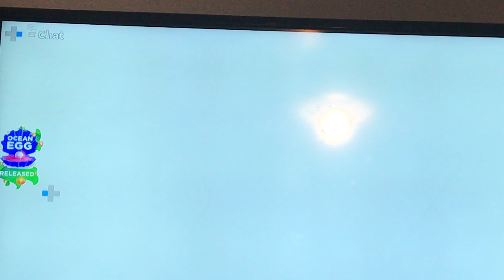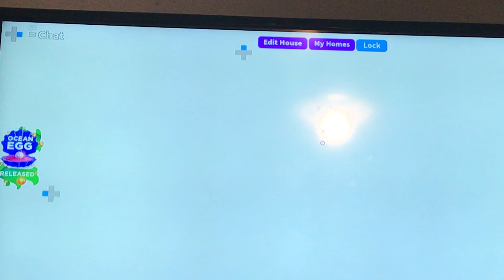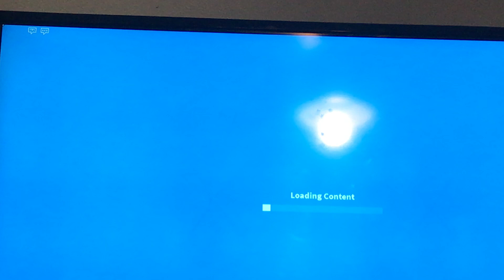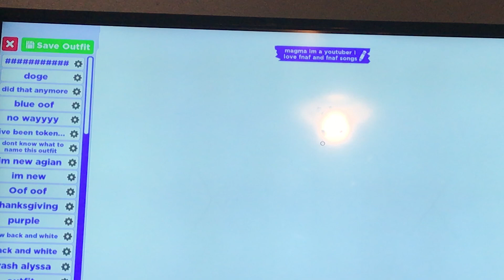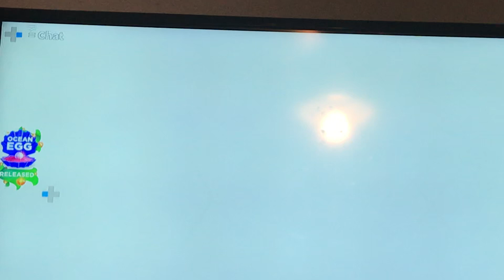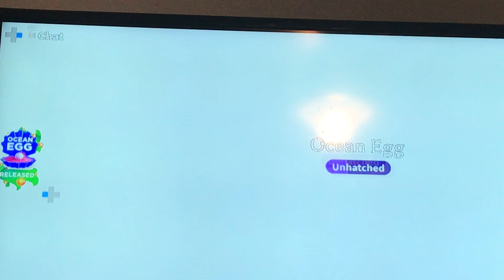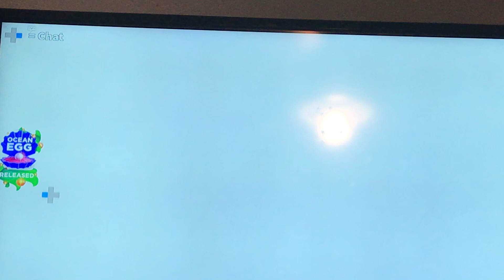New back pack update and hatching a ocean egg